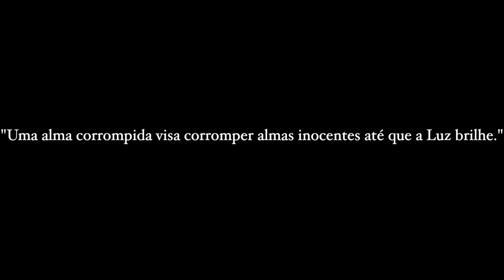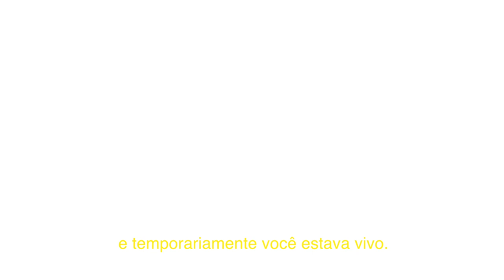CARNAL - Um Filme de Terror (Legendado)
Brasileiros! Agora podem assistir o meu filme de terror, obrigado por estar aqui, tomara que curtem!